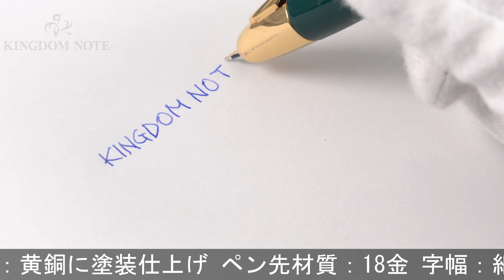PILOT パイロット 万年筆 キャップレス グリーン 細字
ペン芯樹脂多少変質、メッキ部劣化、外観スレ･小キズ等使用感見られますが、通常の筆記使用に問題のない実用コンディションです。生産終了品

本体材質：黄銅に塗装仕上げ
ペン先材質：18金
字幅：細字
機構：カートリッジ、コンバーター両用式
全長：約132mm (筆記時)
胴軸径：約13mm
最大径：約16mm (クリップ含む)
重さ：約30g
付属品：なし